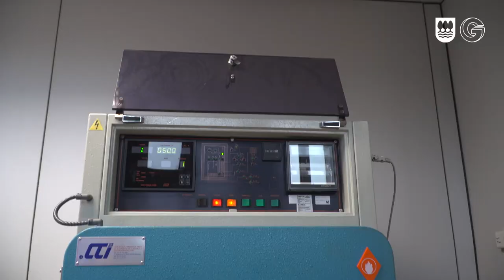Etorkizuna eraikiz-eko kontziliazio proiektu pilotura bisita ALCAD/ Visita a ALCAD